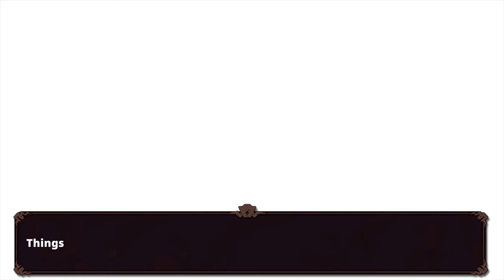Nexomon: Extinction PS4 Gameplay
Beautiful art and music! Actually enjoyed the cheeky sidekick who seemed painfully aware of the people around him.